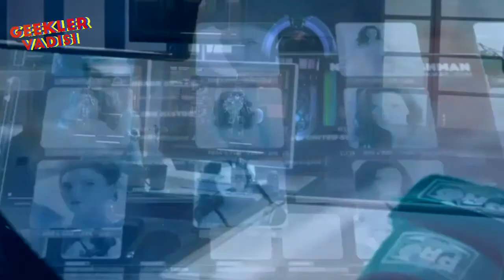Tony Stark & Natasha Romanoff //90 60 90//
Marvel Müzikal #2 serimizde bulunan bu video'yu istek üzerine uzun versiyonu halinde kanalımızda paylaştık. Umarım hoşunuza gitmiştir.